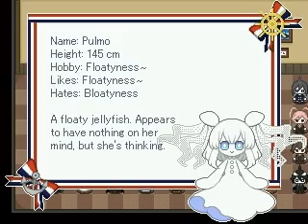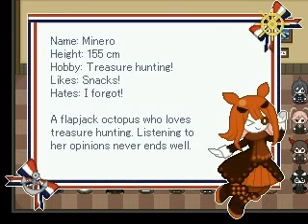wadanohara and the great blue sea [bouns room 100%]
Bouns room *-*